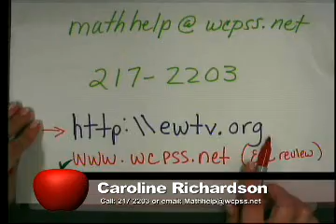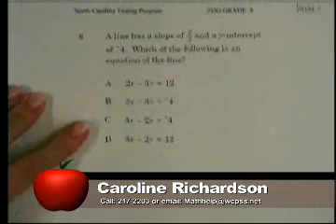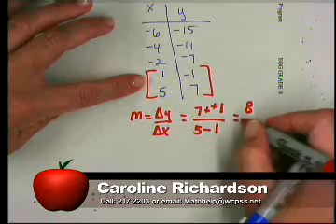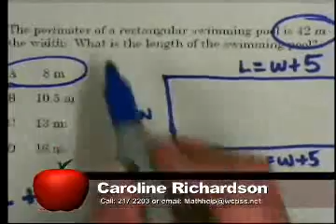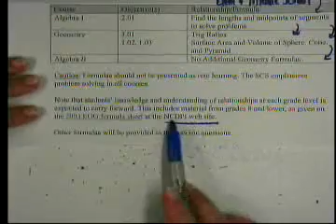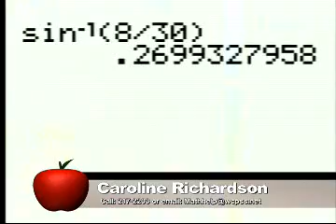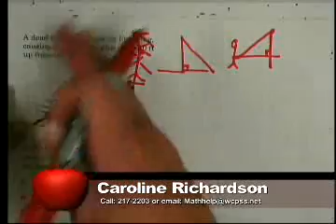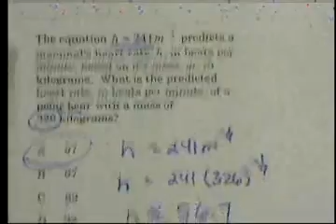Make the Grade